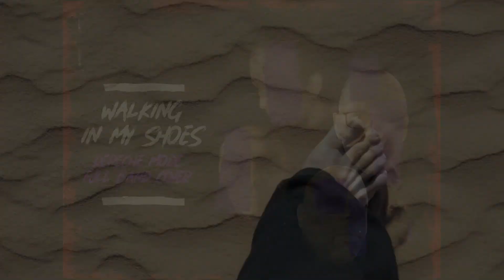Walking in my Shoes (Depeche Mode Full Band Cover)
Banda:
@ZiggySiete  Ricardo Anthes: Voz, coros
Ernesto Christiansen: Guitarras, Bajo y efectos
@dunyapoprock6326  Ricardo Mendez: Teclados y Efectos
@Harrisonpinadrumcover  Bateria
Grabado entre Maracaibo, Caracas (Venezuela) y Miami (USA)
2023

Banda DM 1993:
Martin Gore, guitarras, sintetizadores y segunda voz
David Gahan, voz principal.
Alan Wilder, sintetizadores, piano, batería, bajo eléctrico, arreglos, producción y programación.
Andrew Fletcher, sintetizador